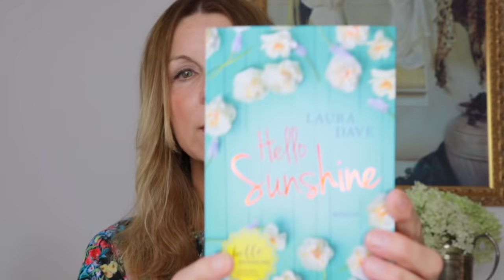HAUL Juli 2018 🛍 Douglas 🛍Depot 🛍Butlers 🛍 DIES & DAS 🛍Kirsty Coco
bareMinerals original powder foundation
Bobbi Brown Long Wear Cream Shadow Cement